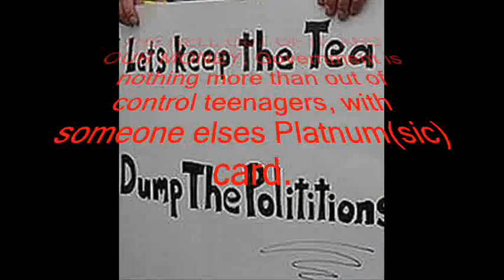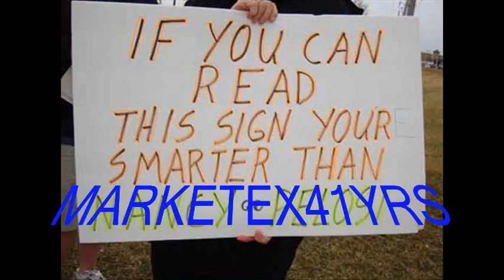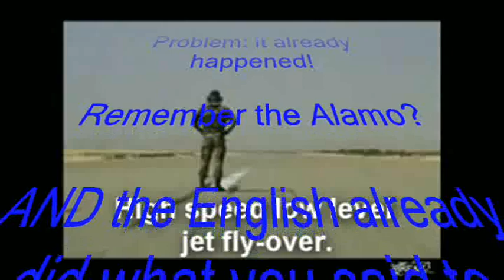SHUTDOWN SHOWDOWN: Teabaggers Augmented Yet Again